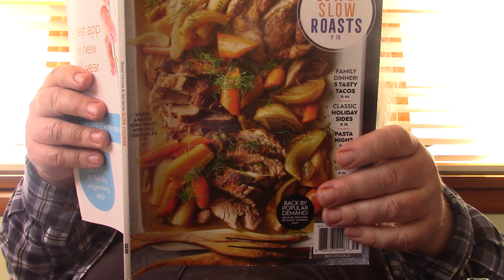ASMR Having Spaghetti Soup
Timothy Birmingham
P.O.Box 1225